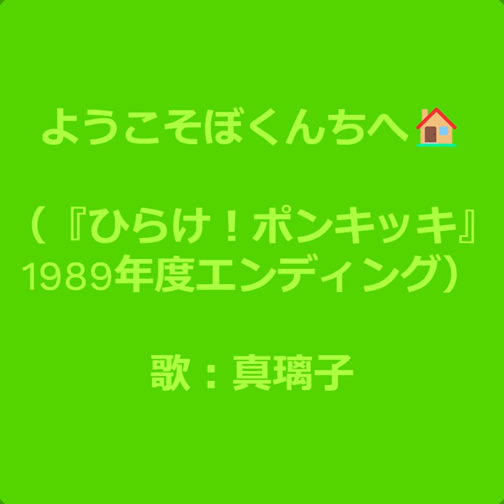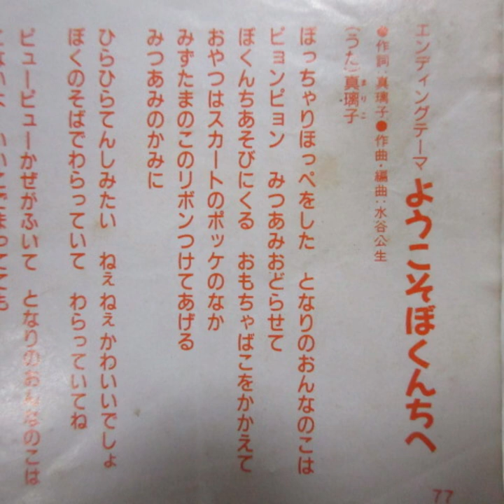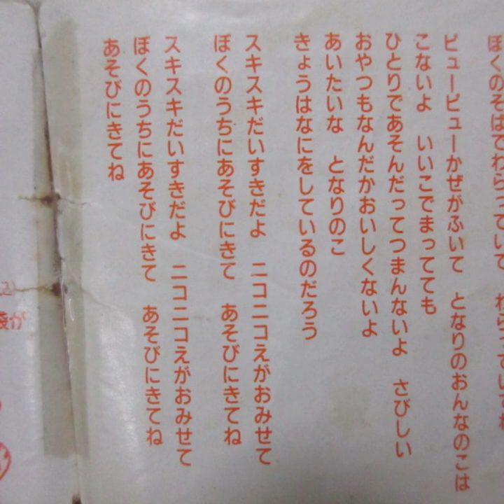ひらけ！ポンキッキ ようこそぼくんちへ🏠 歌：真璃子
『ひらけ！ポンキッキ』の平成最初のエンディングテーマ「ようこそぼくんちへ🏠」です。

作詞： 真璃子、 作曲・編曲：水谷公生

カセット「フジテレビ幼児教育番組『ひらけ！ポンキッキ』大全集（ポニーキャニオン）」から